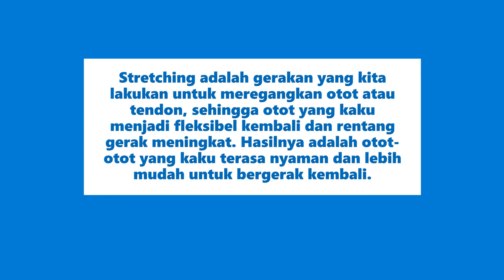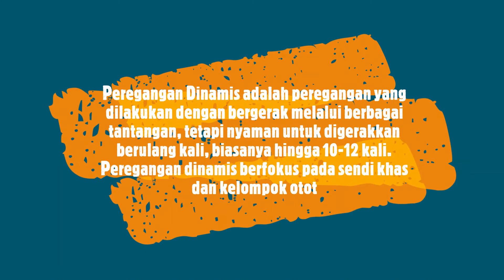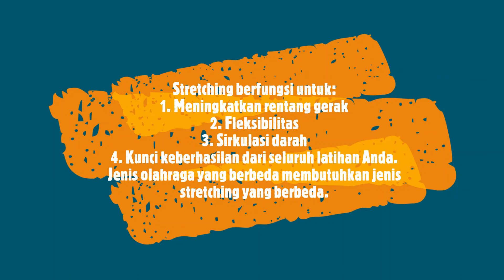[Sports] STRECHING STATIS DAN STRECHING DINAMIS